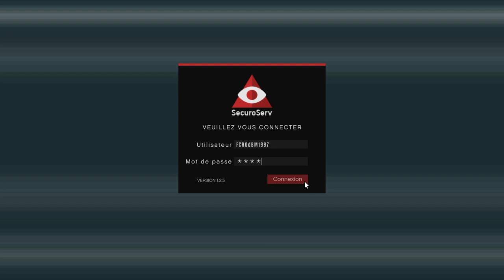Entrepot De Marchandise GTA V Online